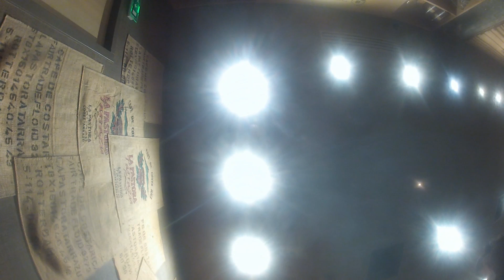Paris Update - Άστεγοι στο Παρίσι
sorry Θολωσε η Gopro! :)